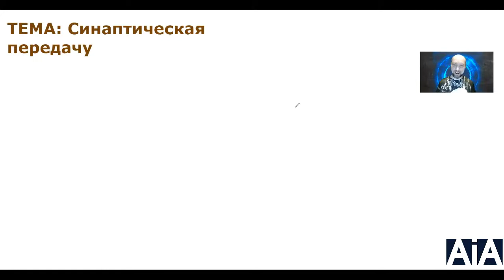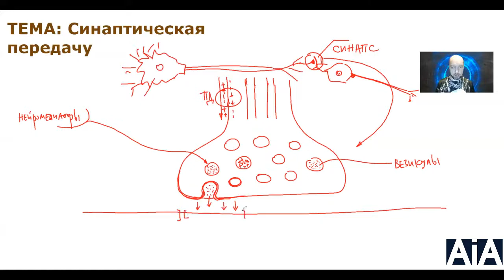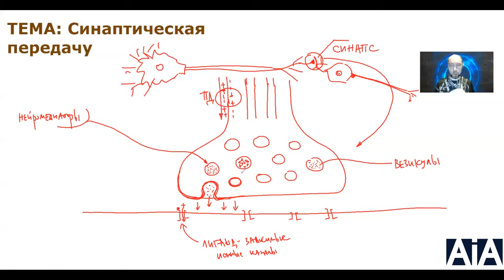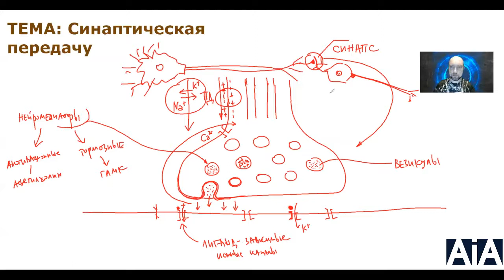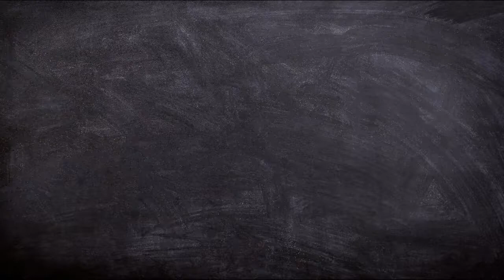Как устроена синаптическая передача? Душкин объяснит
Естественные нейроны соединяются друг с другом при помощи синапсов. Как это происходит — узнаем из этого видео.